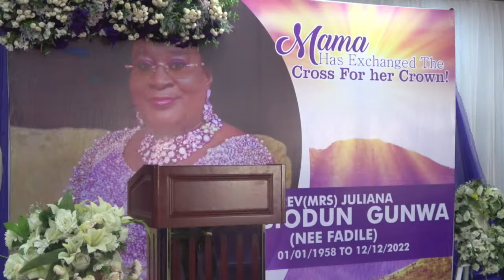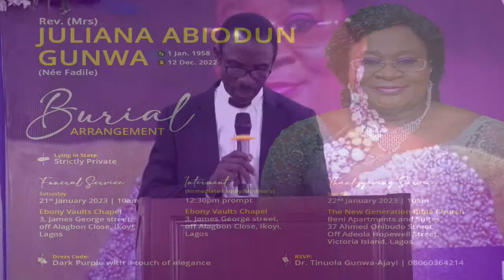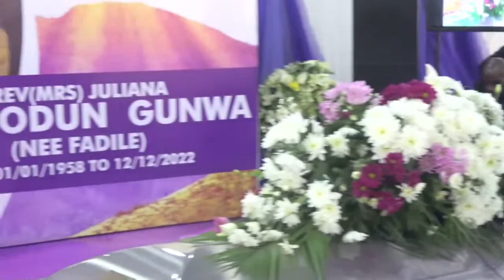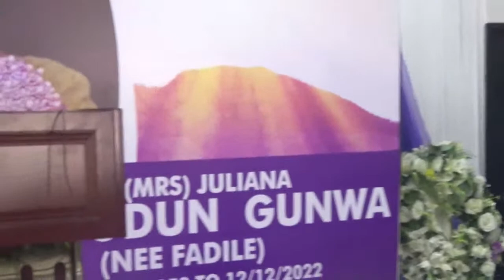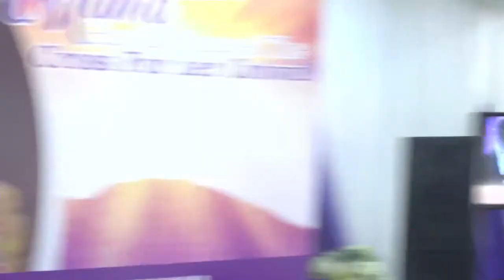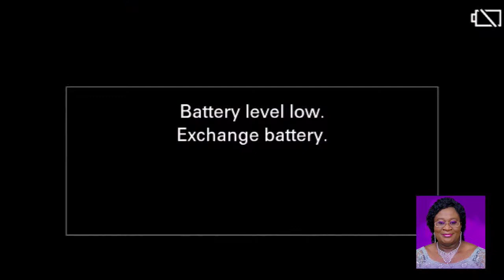Funeral Service of Rev. Mrs. Juliana Abiodun Gunwa (Nee Fadile)